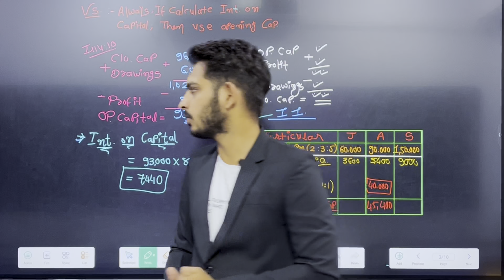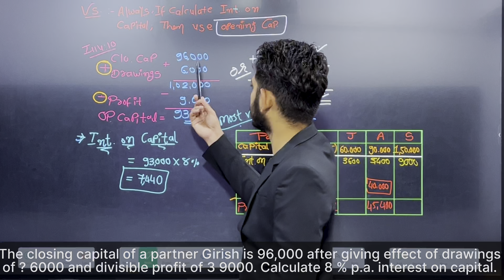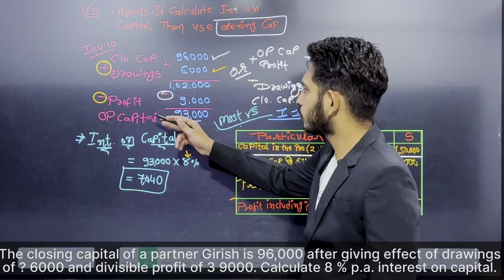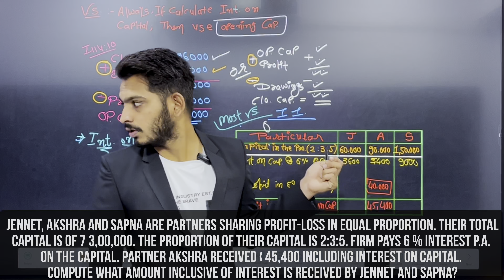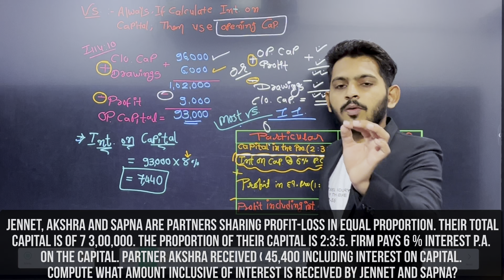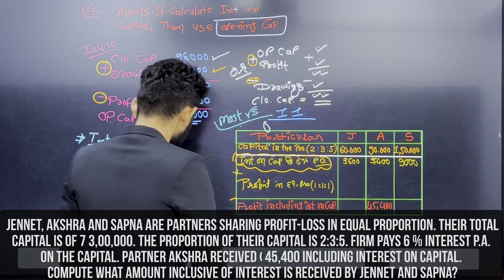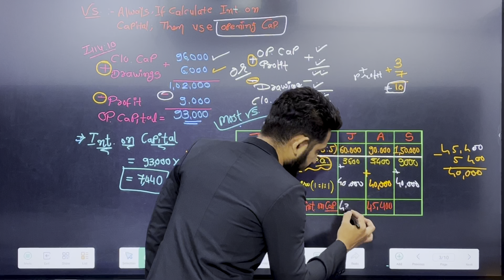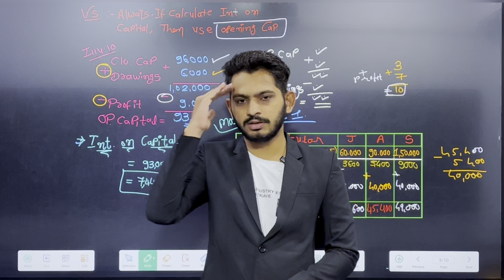Fundamentals of Partnership | Class 12 | Accounts | CBSE | ISC | State Boards | Part 05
✔️ Class: 12
✔️ Subject: Accounts
✔️ Chapter: Accounting for Partnership Firms
✔️ Topic Name: Accounting for Partnership Firms (Part - 05)
✔️ Topics Covered in This Video: This YouTube video provides the most important practical problems of Accounting for Partnership Firms covered in Chapter 01 of Class 12th Accounts (2023-24). Lastly, it will offer some practical tips and board examples in the easiest way and insights to help you understand the subject better and become proficient in solving numerical problems.

Following the passion of teaching for the last many years
and with the aim of PUREEDUCATIOIN and providing good quality lectures we are here to help you in every possible way.

Much love :)
Prof.V.S.Patel :)